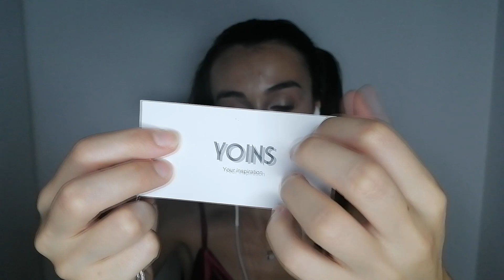Ti rilasso per 30 minuti con la mia voce e tanti fabric sounds /ASMR ITA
Ciao splendore, come stai?
Spero che tutto proceda al meglio, ma se così non fosse, spero di aiutarti a liberare la mente con questo video.

Buon relax,
Giulia***

ASPETTO UN TUO FEEDBACK.

🌹GRAZIE DI CUORE AGLI ABBONATI AL CANALE DEL MESE🌹:

🍪 Elmar Bumann
🍪 Alessandra Cicci
🍪 Jari N
🍪Claudiosp
🍪 Angelica
🍪 Fabio Bonino
🍪Filippo Albrecht

CHI MI CONOSCE DA TEMPO, SA CHE HO CONSEGUITO UNA LAUREA TRIENNALE E POI UNA SPECIALISTICA NELL'AMBITO DELLE SCIENZE MOTORIE...
Vuoi iniziare un percorso di personal training insieme a me?

⏩ SEGUIMI ⏩
♡ Video: attualmente senza giorni settimanali predefiniti
🎬 ATTREZZATURA CHE UTILIZZO PER EDITARE/REGISTRARE I VIDEO:
Nikon d3300
Zoom H4n pro
Newer kit fondale video
Soft box Newer
Sfondo blu Newer
Luci stelline
Stringa luci
Lampadina colorata

* Questo video è stato creato per il relax, divertimento e ASMR, non può sostituire qualsiasi farmaco o trattamento professionale. Se si soffre di  ansia o problemi psicologici si prega di consultare uno specialista. Grazie.

♥️ Giulia ♥️